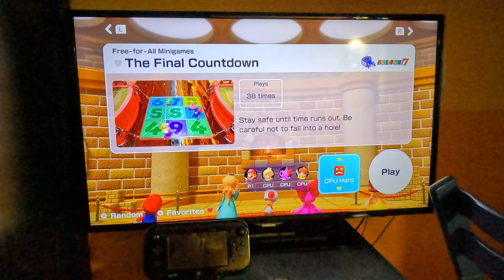(4K60fps) Mario Party Superstars - The Final Countdown (Mario, Hard Difficulty)